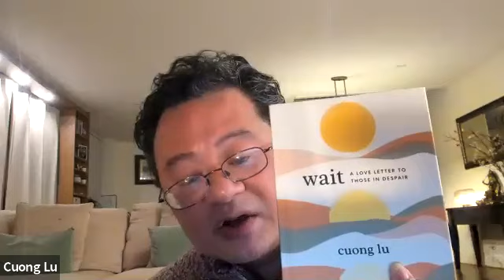Cuong Lu Guided Meditation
Cuong Lu offers practices and teachings for Tricycle's Online Practice Session series!

This talk was recorded on February 11, 2021. Sign up for more live online practice sessions

In response to this time of heightened anxiety and isolation due to the COVID–19 heath crisis, we are offering free guided meditations from some of our beloved teachers, including Jack Kornfield, Pema Chödrön, Sharon Salzberg, Joseph Goldstein, and Lama Rod Owens.

Tricycle is glad to offer these guided meditation sessions free to all. If you'd like to make a donation to support these offerings, you can do so

Cuong Lu is a Zen scholar and teacher ordained by Thich Nhat Hanh who spent sixteen years as a monk at Plum Village. For more with Cuong Lu, check out his dharma talk series "Listen with Your Body"